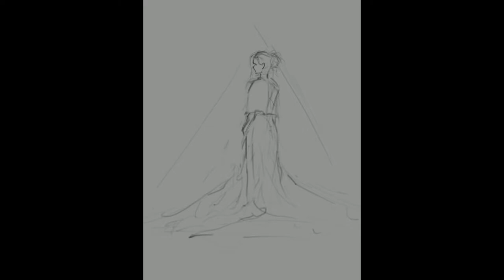Digital painting -Girl in a gray dress- Ipad procreate